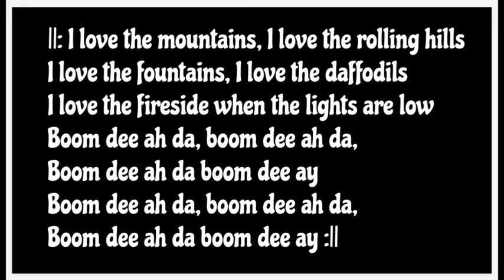I Love the Mountains